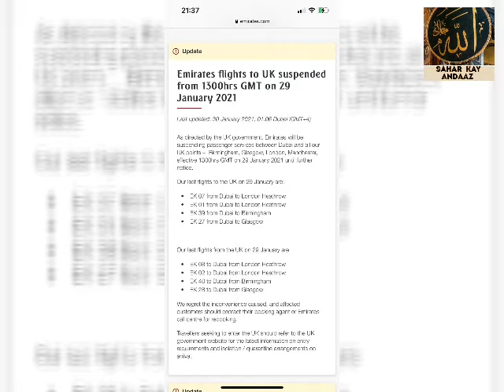UNITED KINGDOM UPDATED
Dear Trade Partner,

From 1pm (GMT) on 29 January 2021, all Etihad Airways flights to the UK will be suspended until further notice. This is in line with guidance from the UK government. Flights departing the UK are currently not impacted.

All guests scheduled to fly to the UK are advised not to travel to the airport. For the latest government information about travelling to and from the UK

For the latest rebooking options or to request a refund, please visit etihadhub.com

You’ll also find the latest travel information

Kind regards

Etihad Airways